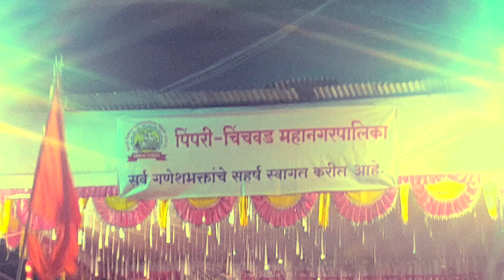Ganesh Visarjan Miravanuk | Pimpri-Chinchwad | Bike My Soul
Ganesh Visarjan is the last day of the Ganesh festival. It’s a day of long processions filled with pomp and splendour when the Ganesh idols are taken to the river and immersed in the waters there. As the sun sets into the Arabian sea, more and more Ganesh idols show up for immersion. It feels like the Ganesh idols, resplendent with their charming demeanour, are showering a bountiful of blessings on the devotees. The journey of the Ganesh idol from the Mandap to the immersion  place is worth experiencing. In this video I joined a Ganapati mandal to enjoy the Visarjan Miravanuk.